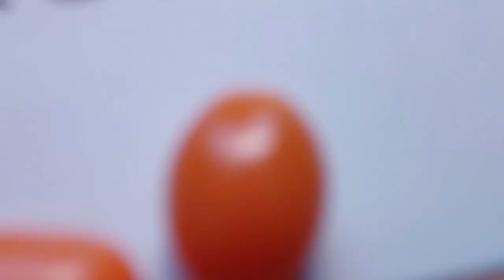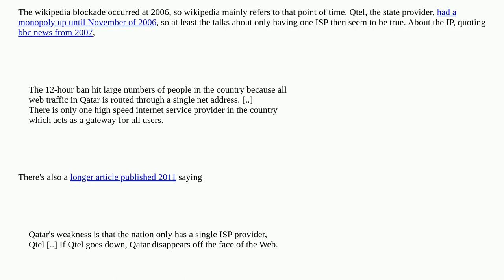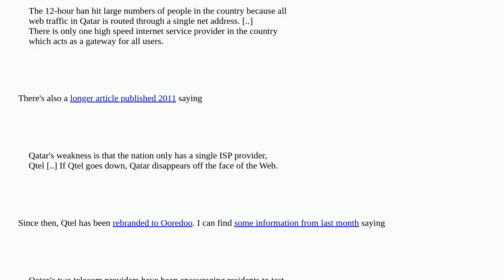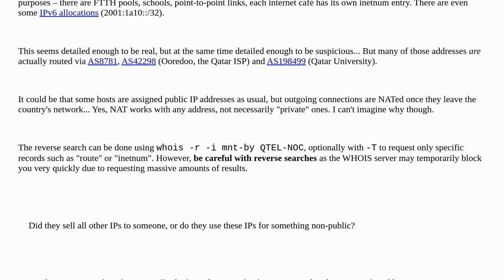Why does Qatar use a single IP address when 800,000 IP addresses are allocated to it?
A special thanks goes out to the community

  ip networking proxy